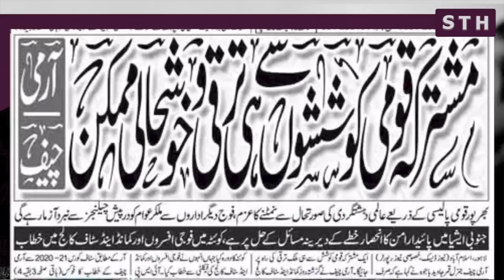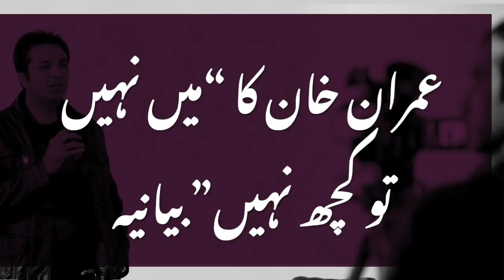Gen Bajwa’s desire for “united national efforts” | Talat Hussain